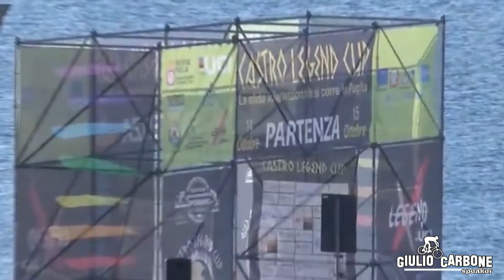X Legend 2023 partenza